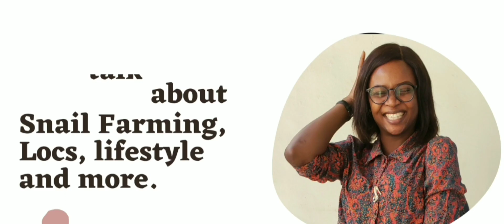HIBERNATION/AESTIVATION IN SNAILS | SNAIL CARE IN DRY SEASON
Hello Beautiful People, welcome to another snail tip video.
In this video, I shared tips on how to take care of your snails during harmattan. I know it can be stressful but these tips will help.

Kindly like the video and drop a comment if these tips have helped you.

Don’t worry about anything; instead, pray about everything. Tell God what you need, and thank him for all he has done. Philippians 4:6